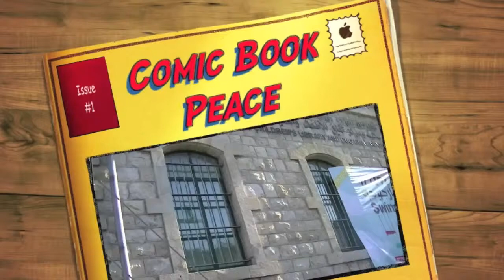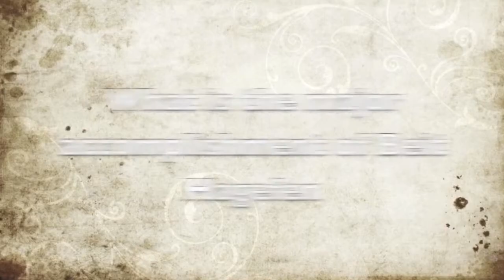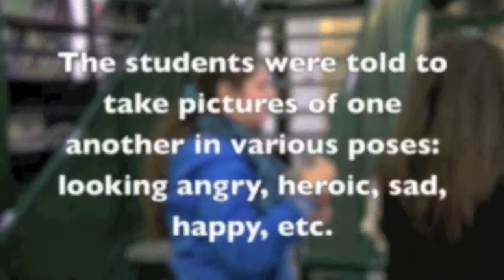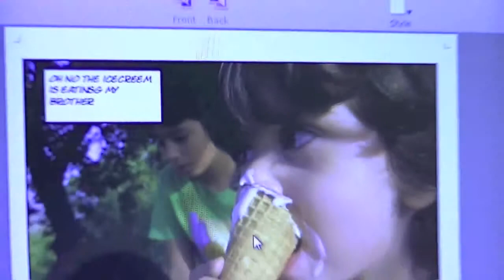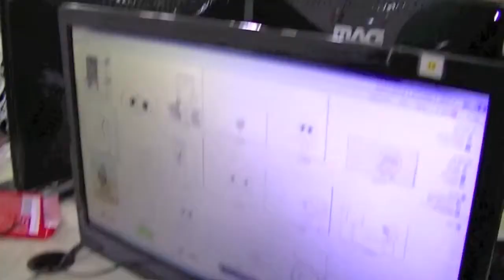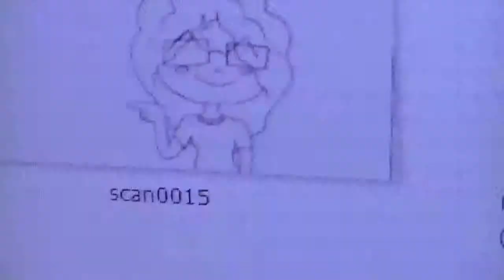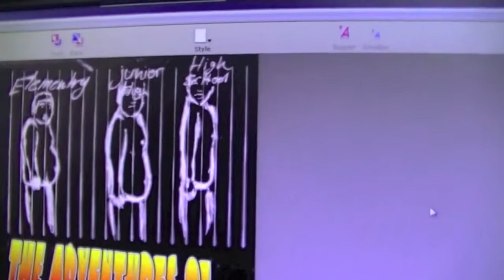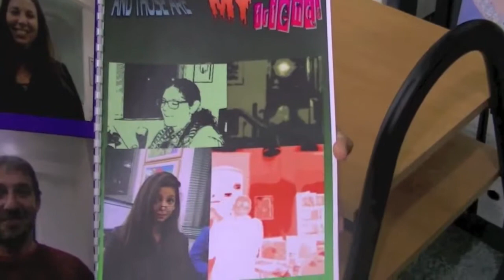Comic Book Peace Project, Haifa, Israel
A comic book arts project at Beit HaGefen, where Muslim, Christian, and Jewish students had the opportunity to create their own comics.